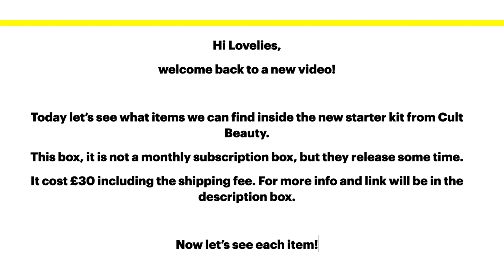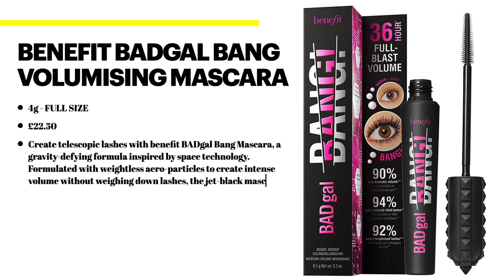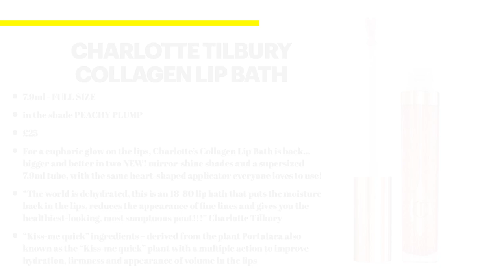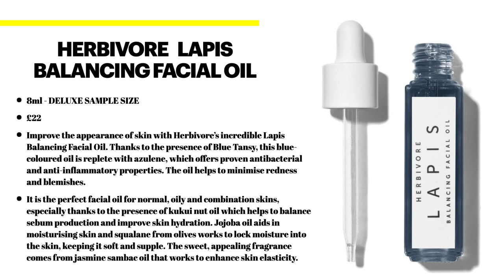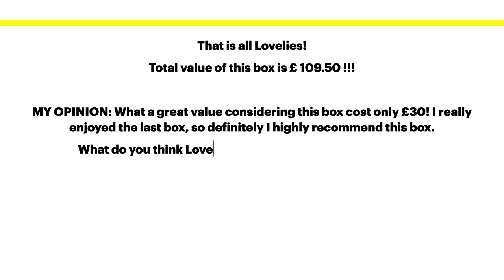SPOILER CULT BEAUTY STARTER KIT JUNE 2020 | WORTH OVER £100 | PRODUCTS LINE UP | UNBOXINGWITHME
💷 COST: £30
FREE DELIVERY ON ALL £20 ORDER

🆓 COHORTED use code 583k6n

🆓 FABFITFUN FOR $10 OFF ON YOUR FIRST BOX